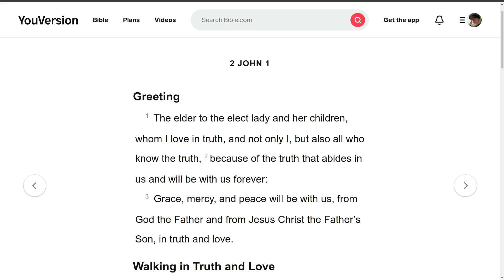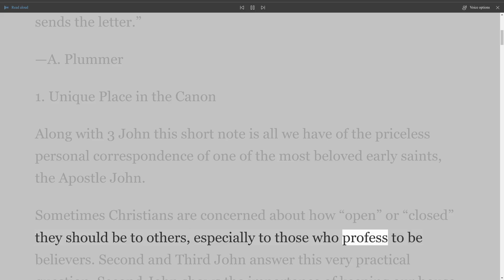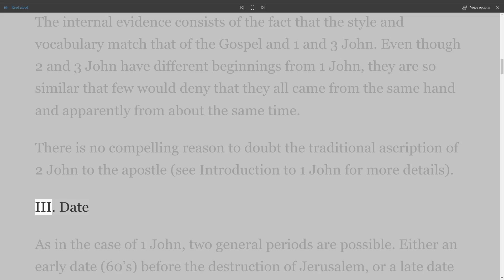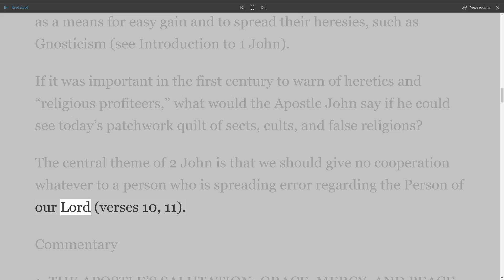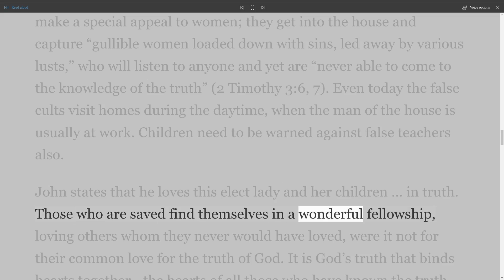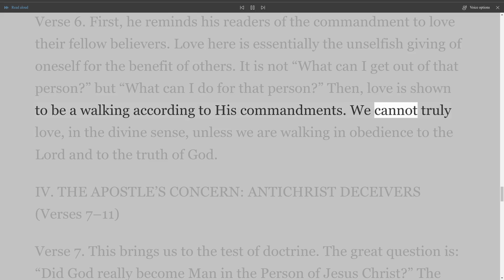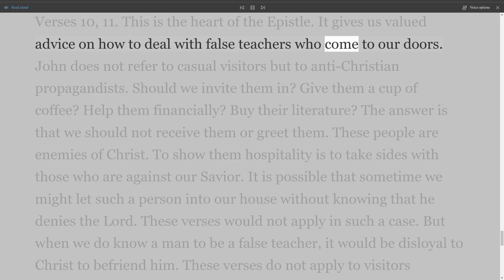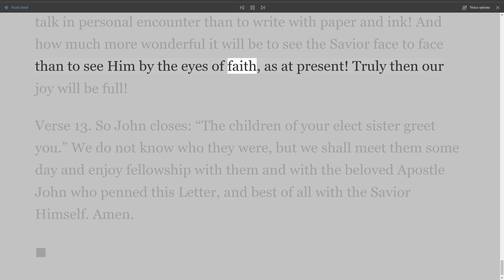The New Testament Explained, On Down to Earth But Heavenly Minded Podcast, 2nd John Chapter 1